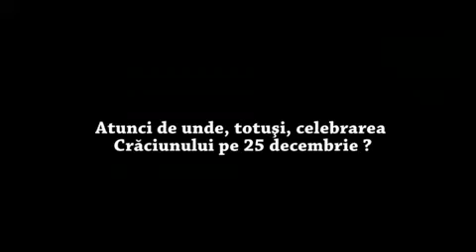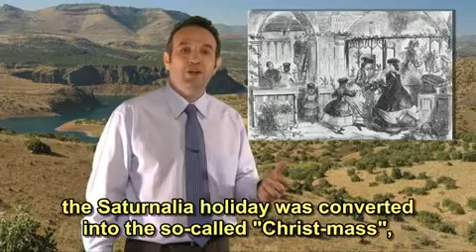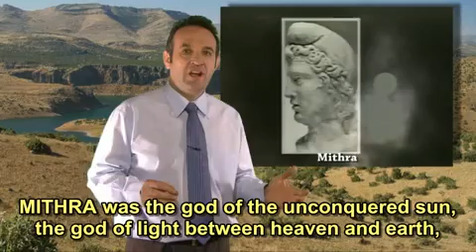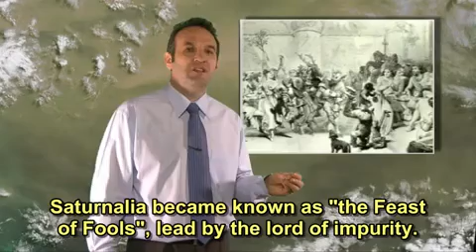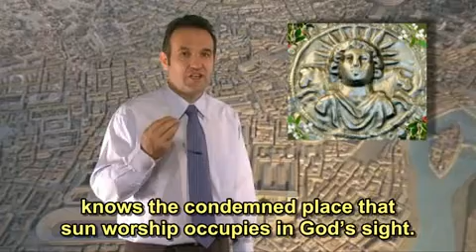THEN, WHERE DOES CELEBRAINTG CHRISTMAS ON DECEMBER 25TH COME FROM? part. 3